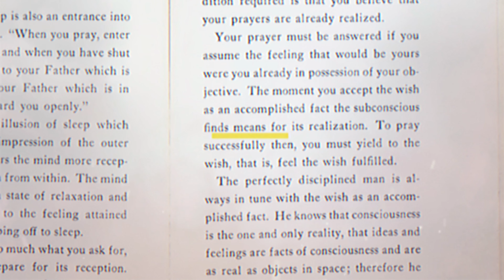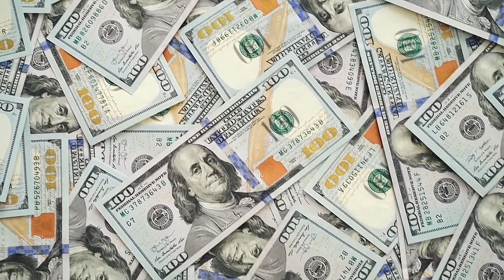NEVILLE GODDARD'S DYING WISH! learn this & manifest INSTANTLY*** LAW OF ASSUMPTION MANIFESTATION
NEVILLE GODDARD'S LAST WISH! learn this & manifest INSTANTLY*** LAW OF ASSUMPTION MANIFESTATION

This is how to manifest instantly using neville goddard technique. The law of assumption works but have to know neville goddards last wish. once you know how to use the law of assumption you will manifest instantly and have law of assumption success stories.

🦾Set up a FREE 1 on 1 consult to enroll in the Intentional Transformation Blueprint

📈Want to become the greatest version of yourself? HERE IS MY 5 DAY FREE LIFE DEVELOPMENT PROGRAM